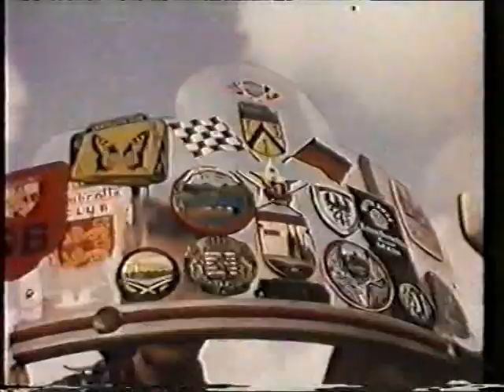1964 Southend International Scooter Rally (Lambretta)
1964 Southend International Scooter Rally (Lambretta).
These cine films came via the LCGB vaults & Kev Walsh but were originally part of the Mike Karslake Collection.